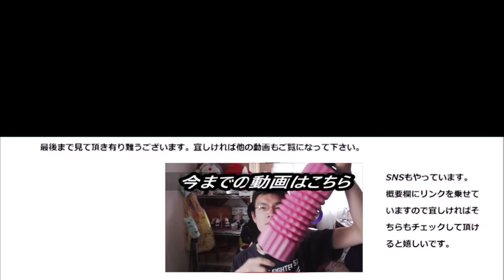ミスタードーナツ クリスマスドーナツ2018を食べてみた。今年の一番のおすすめは～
ミスタードーナツ　今年のクリスマスドーナツはサンタさんを雪だるまとリースでお出迎えするんですね～
本当、ミスドのクリスマスは早いです！！
贈り物は此方まで↓
〒153-0042